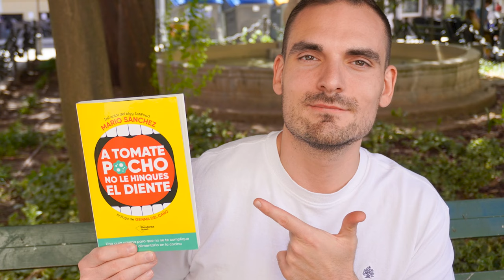CUIDADO con las SETAS: TOXICIDAD, DUDAS sobre el LAVADO y Almacenamiento en CASA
📖 Más recomendaciones de seguridad alimentaria en mi libro “A tomate pocho no le hinques el diente”

La recolección de setas silvestres es una práctica muy extendida en algunas zonas, implicando grandes riesgos para la salud ya que algunas especies de hongos son tóxicas y pueden provocar graves intoxicaciones alimentarias. Analizamos esta situación, así como las pautas de higiene y manipulación de champiñones y otras setas en la cocina. ¿Hay que lavarlos con agua, o realmente no hace falta como dicen algunas personas?